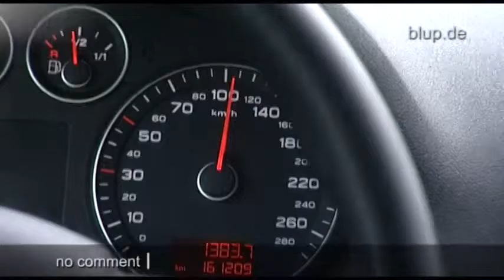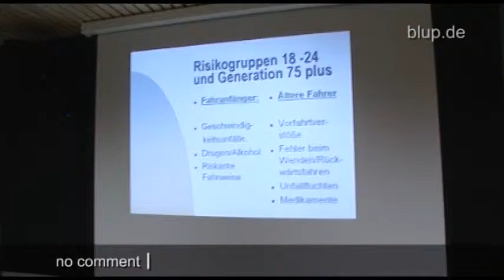bluptv: Seniorenfahrtraining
Jahrelange Fahrpraxis oder frisches Fahrschul-Wissen -- was bewehrt sich im Straßenverkehr? Wir machen den Test und schicken Uroma Elisabeth (88) zusammen mit Enkel Julian (19) auf die Piste...